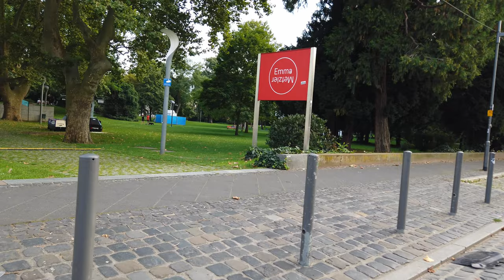FRANKFURT (am Main), Germany 🇩🇪 - City Center - 4K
Frankfurt am Main, often simply called Frankfurt, is a major financial and travel hub in Germany. The city in the state of Hesse is known for its modern skyline and the headquarters of the European Central Bank. Many overseas visitors to Germany will land on Frankfurt Airport - one of the busiest in Europe.

On this tour we get to see the city center from the Oper via the Zeil - with landmarks like the Römer, a historic building in the old town, and St. Bartholomew's Cathedral. The city is divided by the Main River, so we even get over to the other side via the Eiserner Steg to see the skyline of Frankfurt.

Our long tour of the Frankfurt city center passes through the Hauptbahnhof and finishes at the Skyline Plaza.

Enjoy Frankfurt am Main on this extensive summer walking tour!

Timeline:
0:00 Route Preview
6:00 Walking Tour

Camera: DJI Osmo Pocket in 4K60